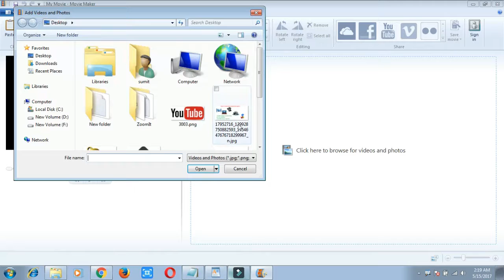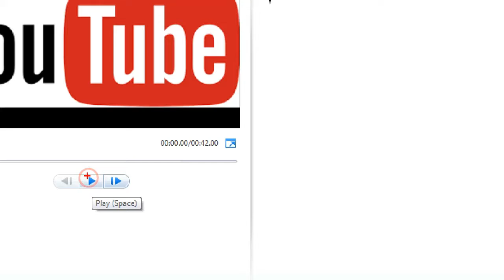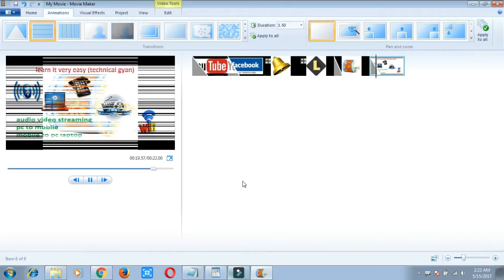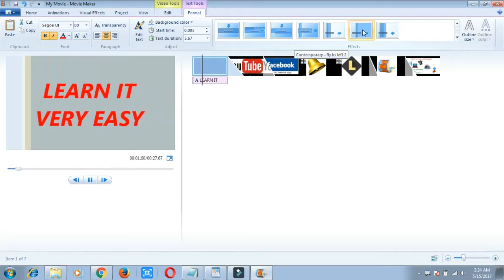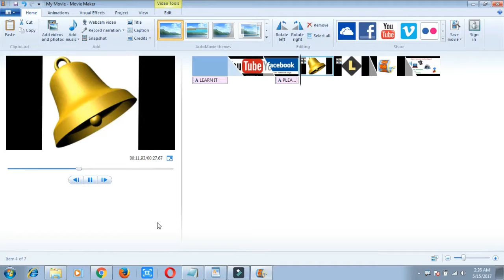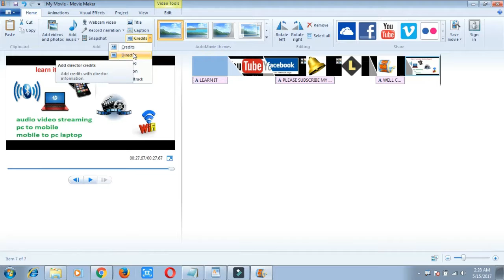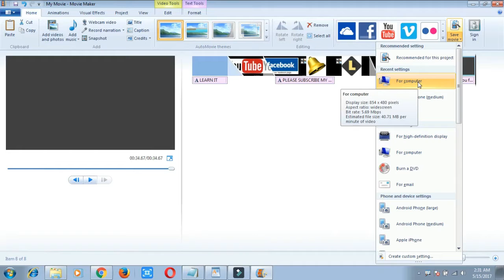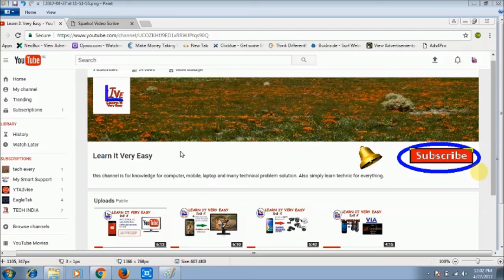windows movie maker tutorial part 1